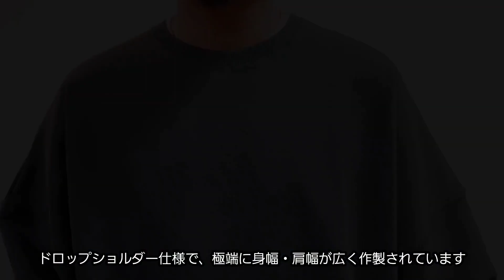【 WILLYCHAVARRIA / ウィリーチャバリア 】24SS | 上質なコットンを使用したクルーネックスウェット | improve / インプルーブ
『 WILLYCHAVARRIA / ウィリーチャバリア 』の 24 SS COLLECTION がスタートしました。

improve岡山がセレクトするアイテムたちをご紹介をさせて頂きます。
今回の動画は BOMBER CREW | ボンバークルー のご紹介。

● BOMBER CREW | ボンバークルー
グリーンカラー

『 WILLYCHAVARRIA / ウィリーチャバリア 商品はこちら⬇️』